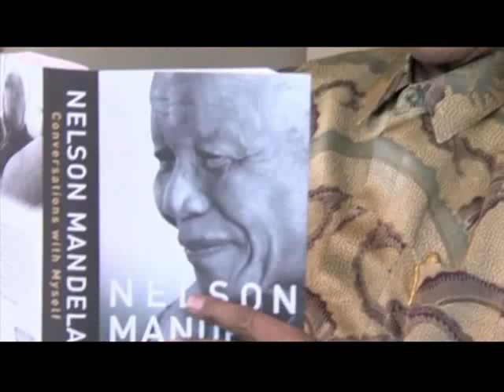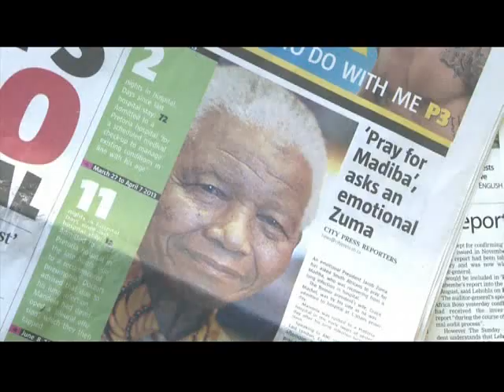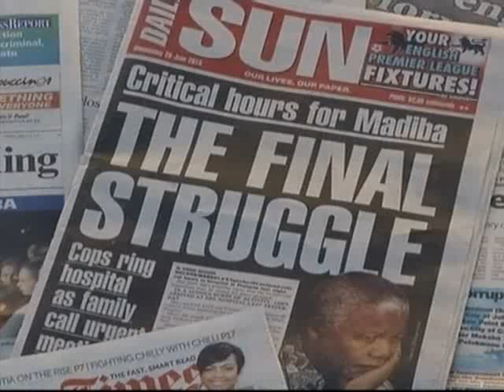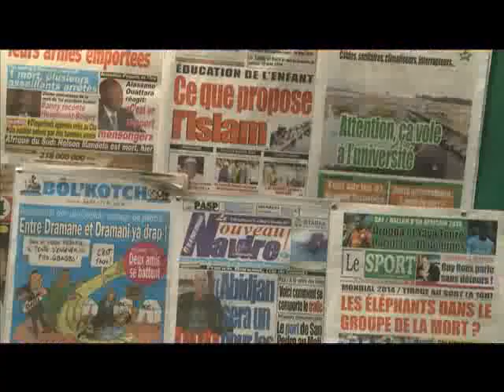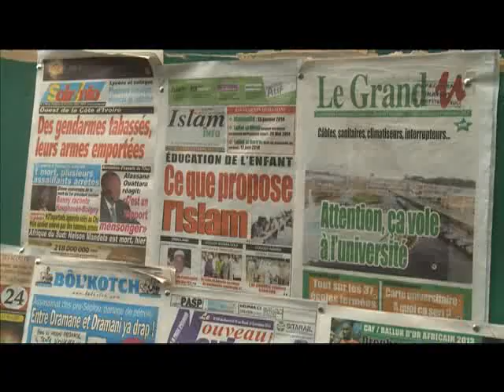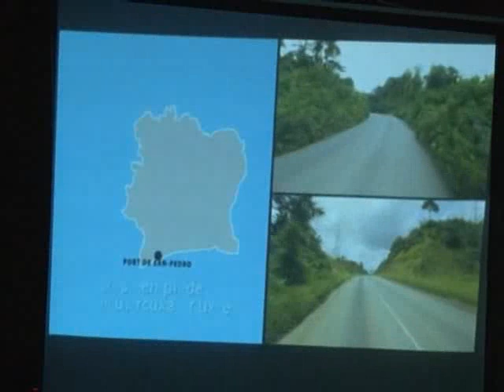Le 06 H 30 de RTI 1 du 07 Décembre 2013 avec May Sako